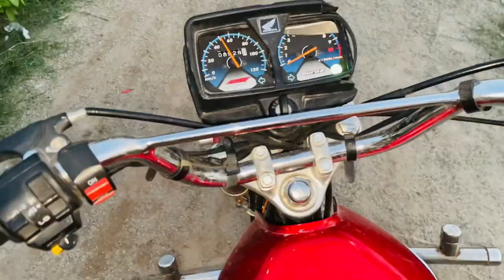Umar ki Birthday 🥳 Party | Big surprise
birthday
happy birthday to you
birthday wishes
birthday party places near me
happy birthday song with names
birthday songs
birthday surprise
happy birthday songs
happy birthday
birthday songs for babies
birthday songs for lovers
birthday songs for children
birthday shorts
birthday songs for friends
uk birthday
usa birthday
cómo se escribe happy birthday
birthday gifts
birthday video
happy birthday l
birthday songs for family
happy birthday somg